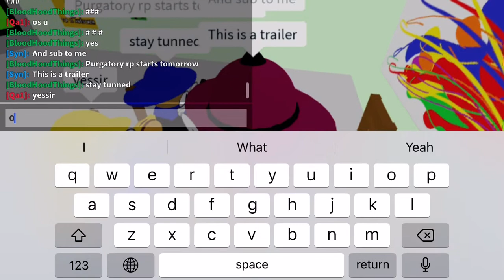D&B purgatory rp trailer